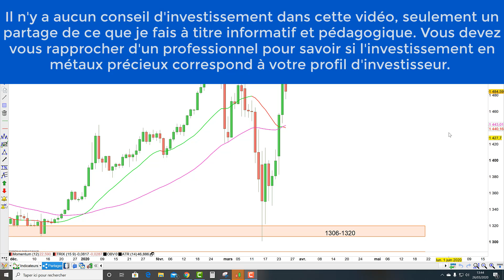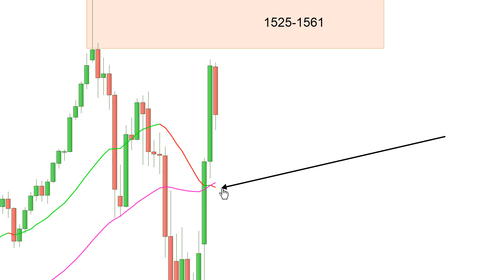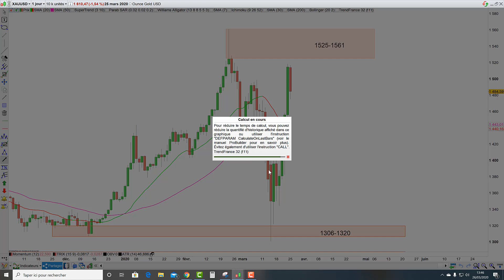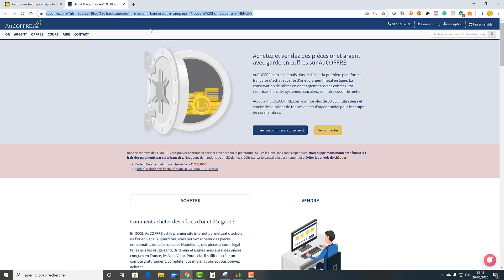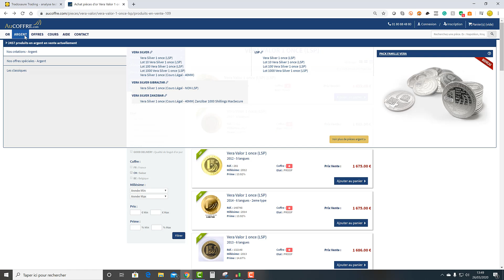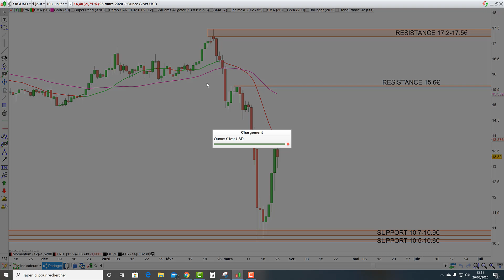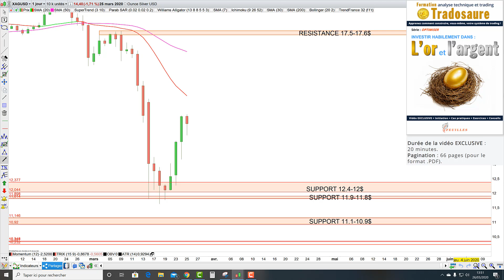Or, argent: Mise à jour des zones d'accumulation agressives [26/03/20]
Faites comme moi et Investissez en métaux précieux avec le leader français